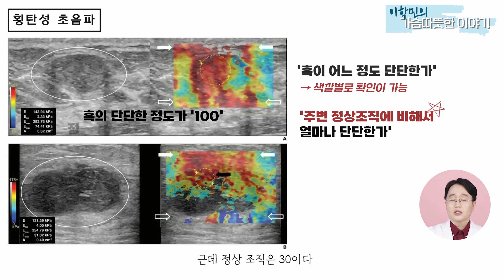불필요한 조직검사를 피할 수 있는 횡탄성초음파의 모든것을 알려드립니다.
유방의 혹의 단단한 정도에 따라서 악성인지 암인지 예측이 가능할정도로
유방혹의 단단한 정도는 중요한데요.
그 단단한 정도를 알수있는 횡탄성 초음파에 대해 자세히 알려드리고자

영상과 댓글을 통해 여러분의 여성건강을 지켜드리고자 최선을 다하고 있는
연세이학민유외과 대표원장 이 학 민 입니다.